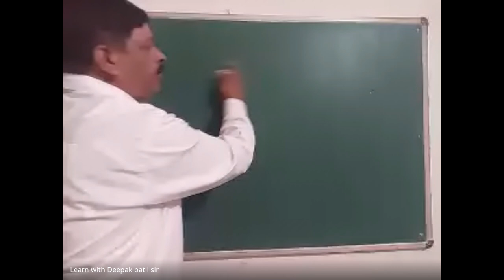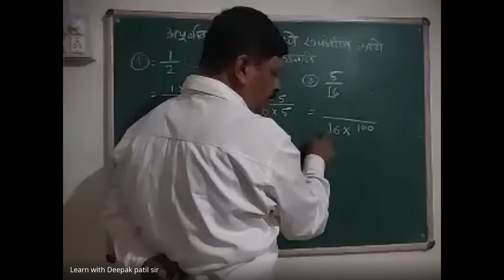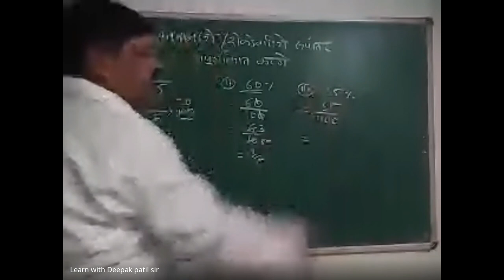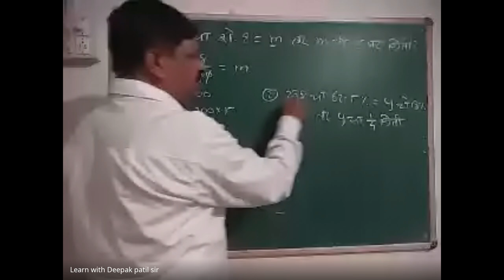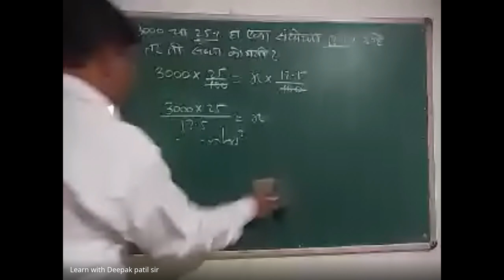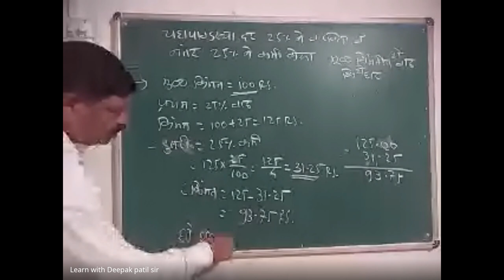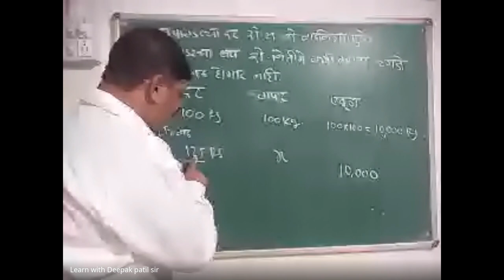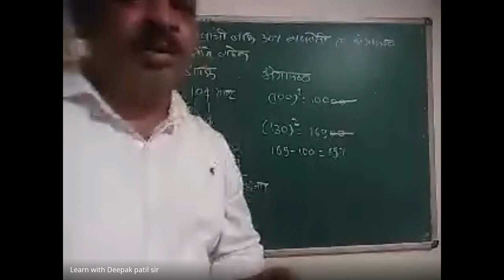शिष्यवृत्ती अहमदनगर ८ वी 2024 01 30 19 01 GMT+5 30